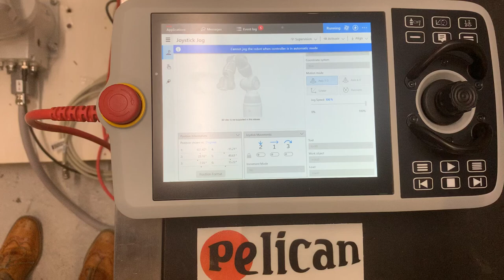Test run of the newly arrived ABB IRB 1100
It's arrived! The brand new ABB Omnicore IRB 1100.